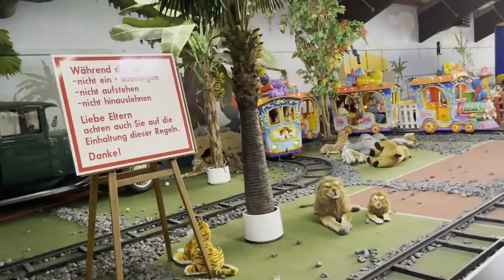مدينة الملاهي بيبلينو دويسبورغ pippolino Duisburg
نعرض لكم مدينة الملاهي ببلينو دويسبورغ
نتمنى لكم مشاهدة ممتعة
العنوان

Pippolino Kinderpark Boccaccio GmbH
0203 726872